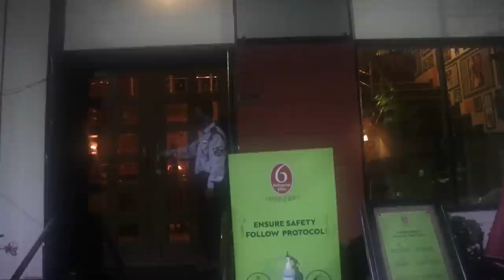Bengali Vlog | ৬ বালিগঞ্জ প্লেস গেলাম| 6 Ballygunge Place | Ultimate Bengali Cuisine | Basabi Lahiri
অনেক দিন পর আমার বাড়িতে এল মাসি। ছেলেবেলাটা কেটেছে ওর সঙ্গে সঙ্গে। মাসির আসা মানে হইহই। তার সঙ্গে জুড়ে গেল ছোটভাইটাও। আমরা চারজন দারুণ কাটালাম।

তোমাদের যদি ভালো লাগে ভিডিওটা, লাইক, কমেন্ট, শেয়ার করো।